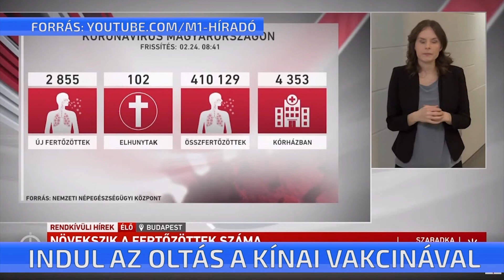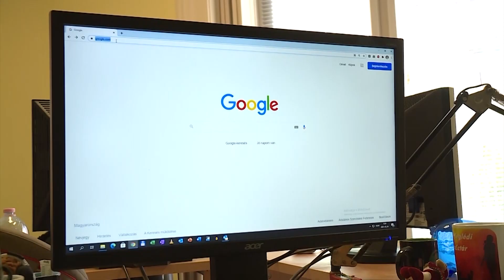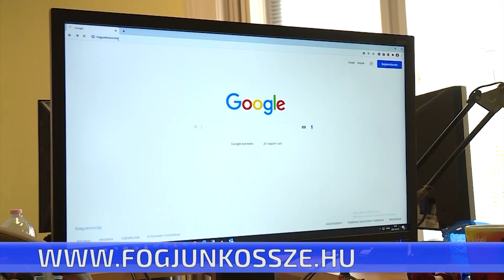CTV híradó - 2021. február 24. szerda